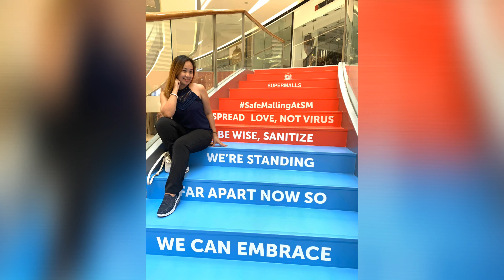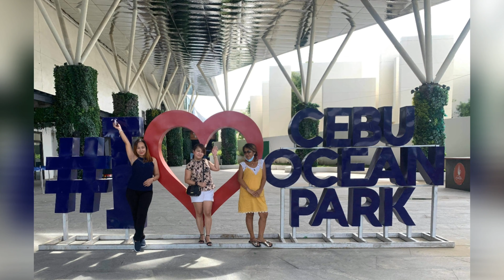Vlog 37 Day out bonding & shopping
Freed! Nakalabas after 4 mos.